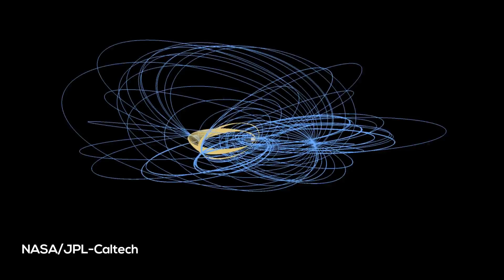NASA Prepares to Crash Cassini Probe Into Saturn for Mission's Grand Finale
Images Credits: NASA/JPL-Caltech